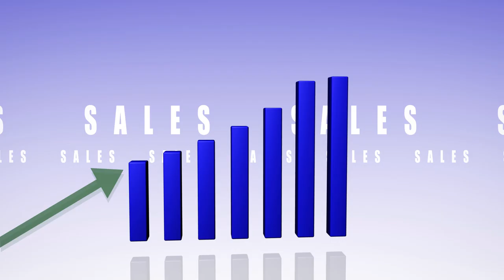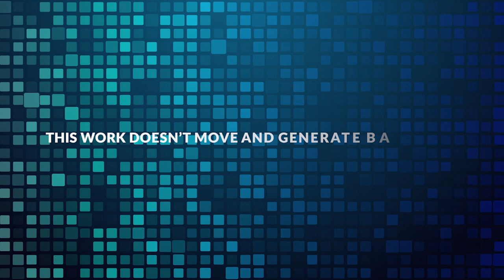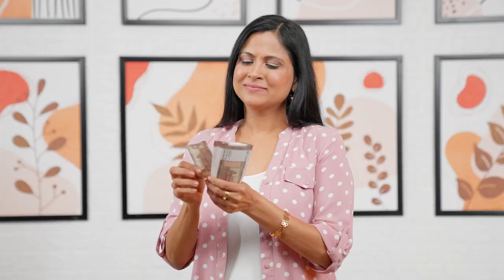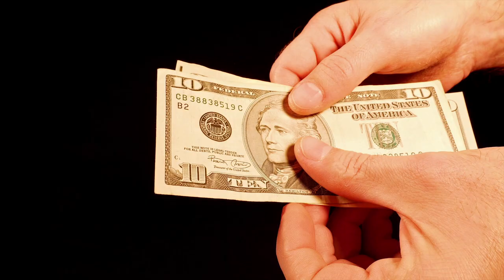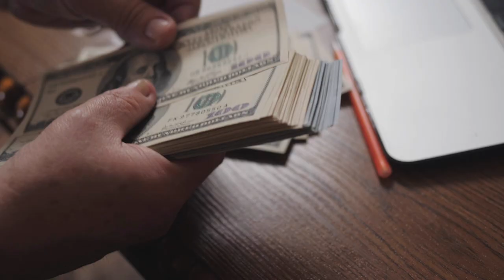Biggest Myths Told To Artists (Stop Doing These Things Immediately)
If you'd like to learn a FREE simple step-by-step process to increase your art sales, watch this video